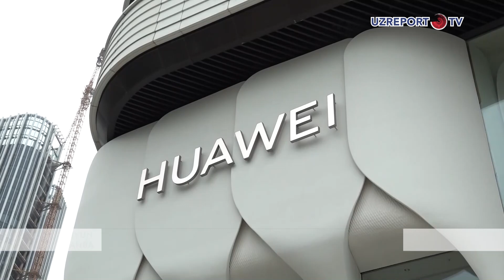MWCS 2024 ISHTIROKCHILARI SHANXAYDAGI HUAWEI YANGI SOTUV DO‘KONIGA TASHRIF BUYURDI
Shanxay mezbonlik qilgan Butunjahon mobil kongressi davomida, tadbir qatnashchilari Huawei yangi sotuv do‘koniga tashrif buyurishdi. Showroomdan joy olgan yangi modeldagi Huawei smartfonlari, dinamikli ko‘zoynaklar, sun‘iy intellekt orqali ishlaydigan gadjetlar hamda aqlli uy qurilmalari mehmonlarni hayratda qoldirdi. Ular manzilda yangi texnologiyalarning xususiyatlari va foydali tomonlari bilan tanishtirildi